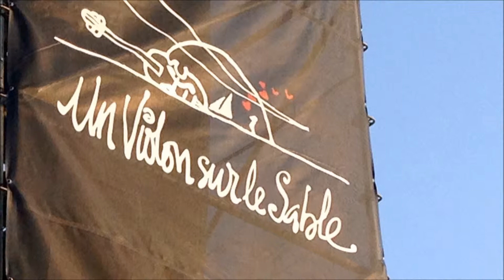Royan, un violon sur le sable du 20 juillet 2013, le public ...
De nombreuses personnes devraient se reconnaitre ...